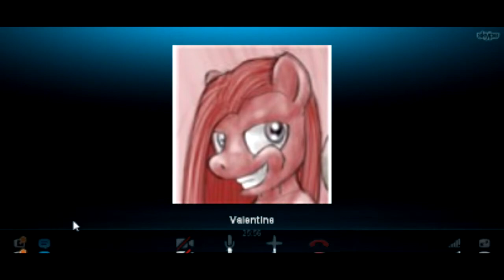End to End Speical: Pinkamena Ending Intervew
Pinkamena is back for one last interview in which he gives his final thoughts on his now closed tumbler and his plans for the next project.